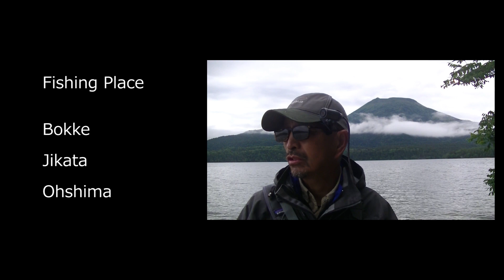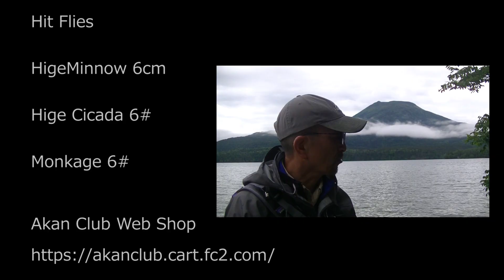阿寒湖フライフィッシング アメマス 【ミノーとモンカゲ 初夏の阿寒湖】阿寒倶楽部のフライフィッシング動画 ACM vol 145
夏の阿寒湖はテレストリアル系のフライやワカサギドライで楽しい釣りができます。阿寒湖の釣の魅力はシーズンを通して楽しめる事ですね、それも大きな鱒と。

阿寒湖のフライフィッシング、北海道のフライフィッシング動画をアップロードしている阿寒倶楽部です。
フライフィッシングガイドもしています。
アメマスの宝庫阿寒湖でドライフライフィッシング！
十勝川や別寒辺牛川の巨大アメマスをストリーマーフライフィッシング！
北海道海岸線原風景のネイティブアメマスをフライフィッシング！

フライフィッシング,FlyFishing,釣,フィッシングガイド,阿寒湖釣,阿寒湖釣りガイド,
北海道,日本,阿寒湖,阿寒川,十勝川,釧路川,別寒辺牛川,後志利別川,忠類川,洞爺湖,屈斜路湖,支笏湖,
ボッケ,大島前,ガレ場,大島,小島,ヤイタイ島,ヤイタイ崎,ジカタ,恩根内,砂浜,
アメマス,ニジマス,サクラマス,カラフトマス,サーモン,イワナ,ヤマメ,
モンカゲロウ,モンカゲ,シケーダ,セミ, ユスリカ,ミッジ,ケバエ,ドラワカ,ヒゲフライ,HigeMinnow,
パタゴニア,Patagonia,Simms,シムス,ドローン,MavicAir2,DJIosumo,
車中泊,釣り旅,